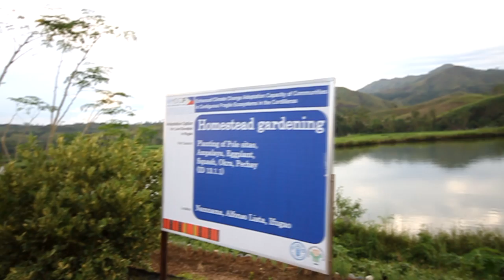Homestead Gardening to Complement Integrated Food Production Systems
Climate Change Adaptation in Agriculture: Good Practice in Crop Production

Homestead vegetable gardening includes planting of pole sitao, ampalaya, eggplant, pechay and snap beans as season-responsive crops. As a good practice, it can improve household nutrition and promote use of idle lots/backyards. It can also hedge for sudden fluctuations in prices in the major crops of farm households during calamities.